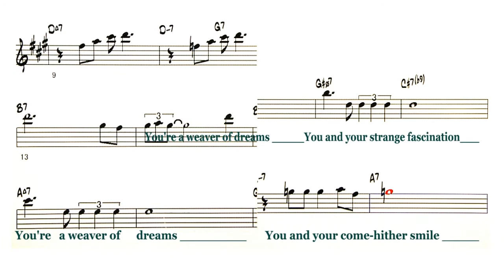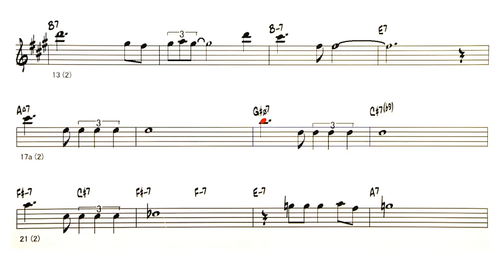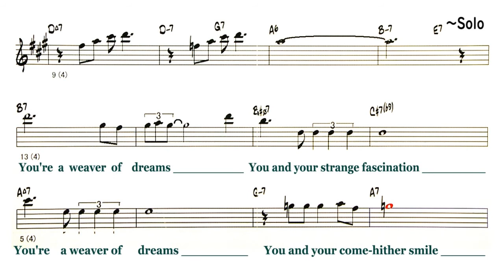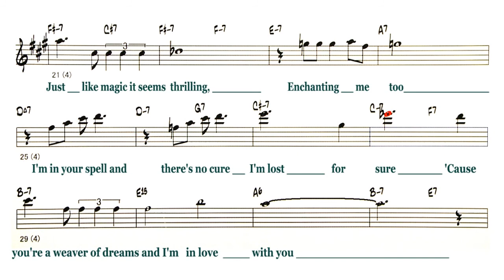A Weaver Of Dreams - ( Eb Instrument )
Backing Track - A Weaver Of Dreams
( by Jack Elliott / Victor Young  - 1951)
Lyrics
You're a weaver of dreams
You and your strange fascination
You and your come-hither smile

Just to hear you speak
Can leave me weak as a babe in arms
Poor little babe in arms
Helpless before your charms

For you're a weaver of dreams
You and your lips warm and tender
Just like magic it seems
Thrilling, enchanting me too

I'm in your spell and there's no cure
I'm lost for sure
'Cause you're a weaver of dreams
And I'm in love with you
Solo -  2 Chorus
※ Back to top
◎Backing Track List Of Over 400 Songs